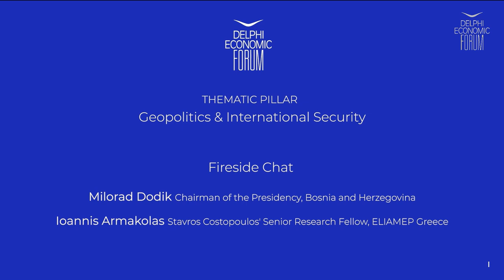DEF VI - Fireside Chat: Milorad Dodik and Ioannis Armakolas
Milorad Dodik, Chairman of the Presidency, Bosnia and Herzegovina

Chair: Ioannis Armakolas, Senior Research Fellow, ELIAMEP & Europe's Futures Fellow, Inst. for Human Sciences, Vienna